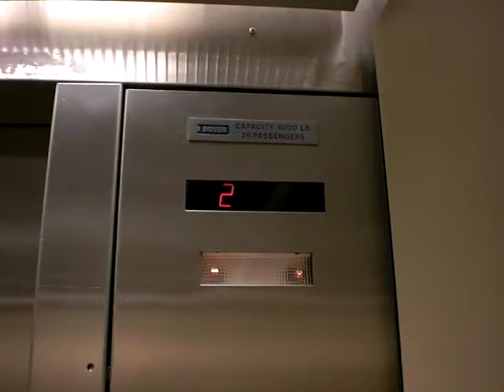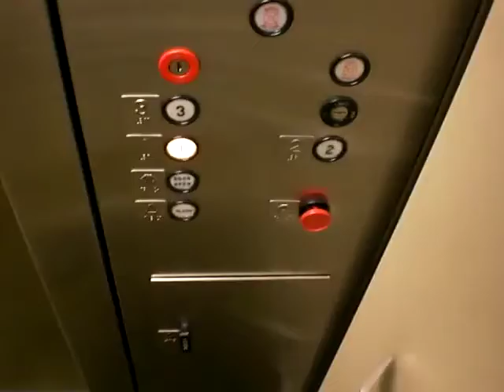Dover Hydraulic Elevator Dolce Peachtree-Atlanta Conference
Riding the elevator at the Conference Center Building at the Dolce-Peachtree Atlanta Hotel.